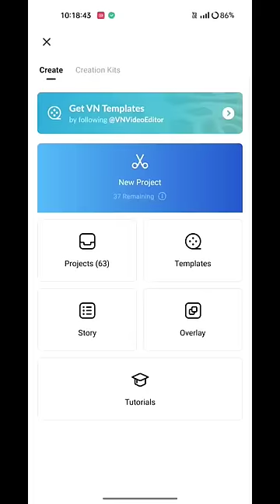Vn Video Editing kaise kare। Vn Speed Photo Video Editing । vn Video Editor Tutorial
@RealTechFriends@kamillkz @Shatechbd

Akshu Editing ♥️

how to use vn video editor app
how to edit video in vn editor
vn editor tutorial
instagram reels video editing vn app
vn app reels editing
vn slow motion tutorial
vn shake effect

VN Video Editing Tutorial | Vn App Se Video Editing Kaise Kare | How To Use Vn Video Editor

How To Edit Video In Vn Video Editor Android Ios Hindi | Vn App Se Video Editing Kaise Kare